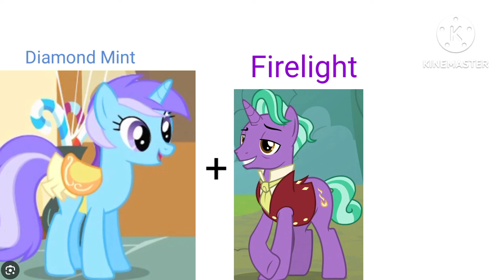Mlp headcanon Diamond Mint y Starlight Glimmer meme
Un headcanon que me inventé por el hecho de la apariencia física de Diamond Mint desde mi punto de vista se parece en Starlight Glimmer que podría ser la mamá de Starlight